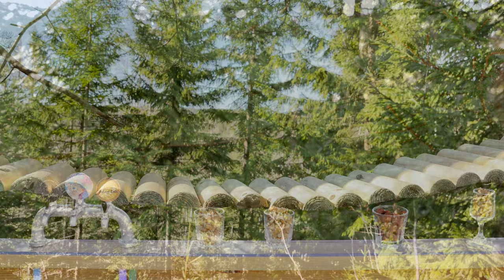Squirrel Village 5 | New Bar View & Squirrel Bridge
Relax with squirrels and birds and listen to the calming sound of birds singing. New Squirrel Bridge & Nut Bar View!

This series features custom-built squirrel and bird feeders in the Norwegian forest, high-quality audio of singing birds, and ASMR sounds of animals eating and moving around. The perfect video to get in a good mood, relieve stress, help you focus, or learn about wild animals. It is also ideal entertainment for cats and dogs!

All the animals in this video are completely wild.
Scenes in this episode:

00:01 Squirrel  Bridge (NEW)
The squirrels now have their very own bridge!

00:08 Nut Bar - Bartender's View (NEW)
On tap today, we have the following beverages provided by our friends:

0:33 The Bird food Bakery - Planting
In this episode, the kitchen is full of pots and planting equipment. Let's see how much is left to grow after this video.

01:08 The Squirrel Treehouse
A little treehouse where the squirrels have a secret stash of nuts.

2:21 Bird clips
As suggested by our followers, we have included some clips of birds in the trees.

06:24 Gift Basket for Birds (NEW)
A basket filled with nesting materials.

Video Length:
The animals behave a little different this time of year and would rarely sit still for very long when we recorded this. Because of this, the video is shorter than usual.

We believe that listening to birdsong and watching wildlife is one of the best and easiest ways to relieve stress, increase focus, and improve mental health. We want to give everyone easy access to this experience wherever they are, and our videos also provide easy access to hours of free entertainment for your pets. Our dream is to protect the forest where all the animals in our videos live.

If you want to support us:
watch and share our videos, and if you have the opportunity, you can now also use the "Super Thanks Button" below the video to give us a little donation, which will help us pay for nuts and seeds for the animals. Thank you!